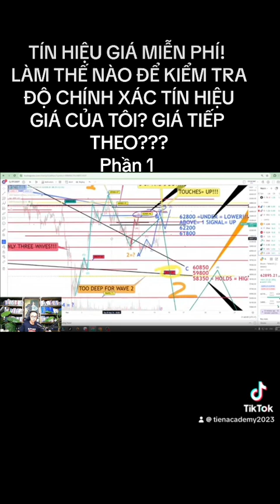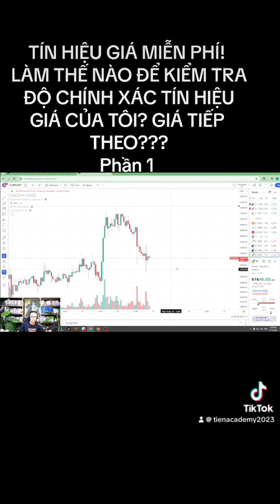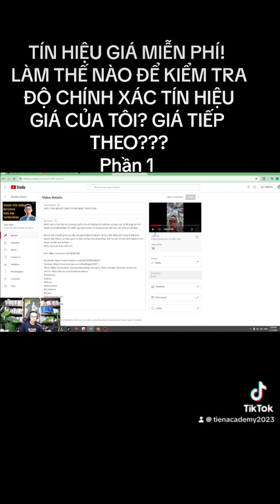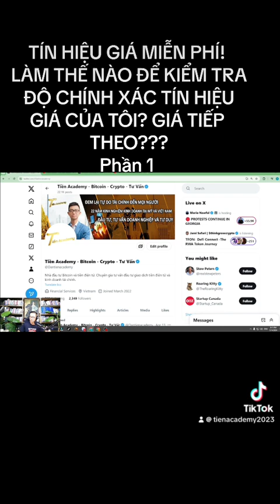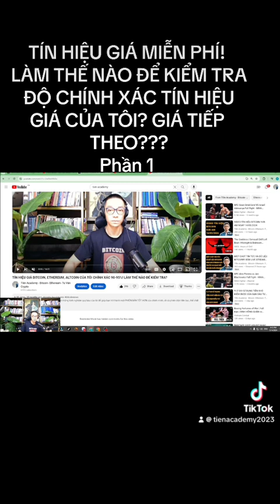TÍN HIỆU GIÁ MIỄN PHÍ! LÀM THẾ NÀO ĐỂ KIỂM TRA ĐỘ CHÍNH XÁC TÍN HIỆU GIÁ CỦA TÔI? GIÁ TIẾP THEO???